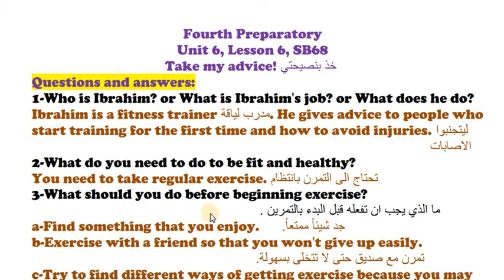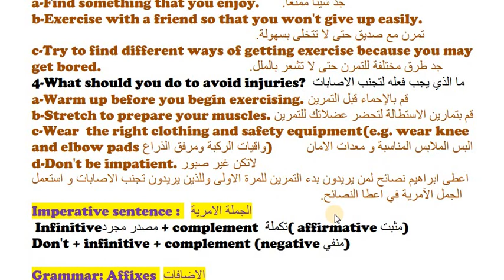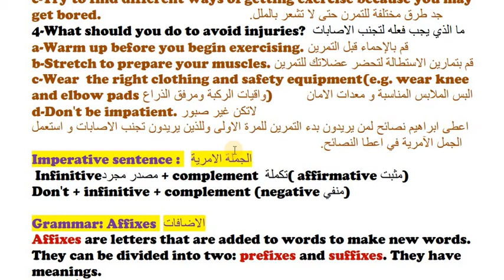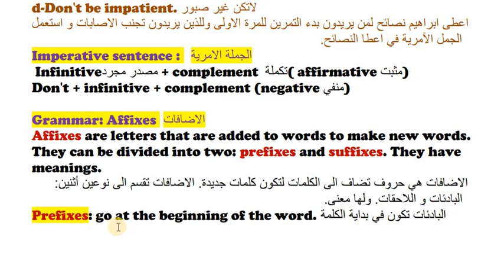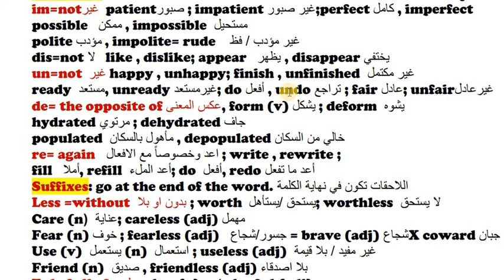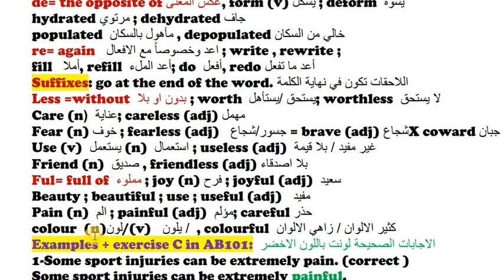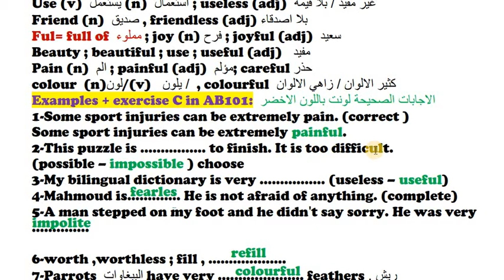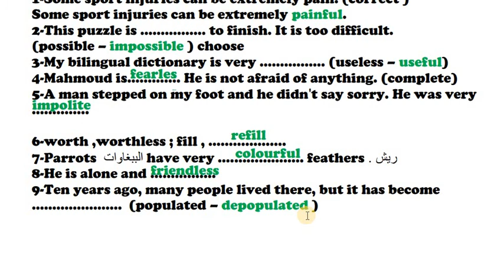Take my advice حلول أسئلة خذ بنصيحتي/الدرس السادس/ الوحدة السادسة/رابع اعدادي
English for Iraq, Fourth Preparatory, Unit 6, Lesson 6, SB68